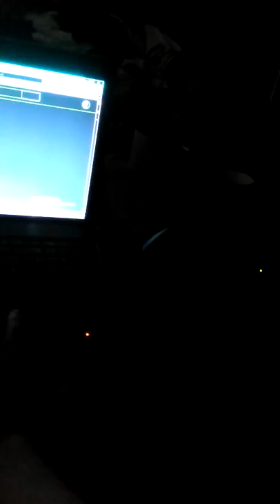3 April 2017